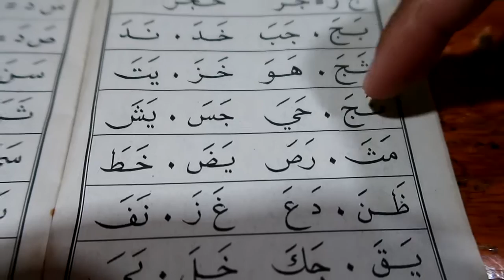Iqro 2 Halaman 6 | Belajar Huruf Hijaiyah | Belajar Huruf Arab